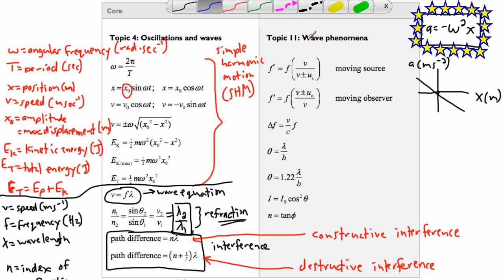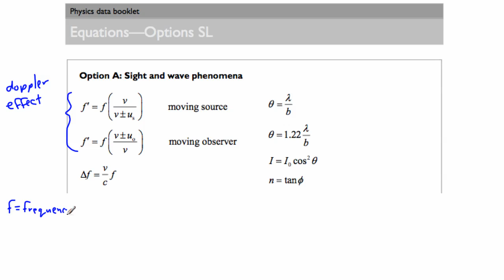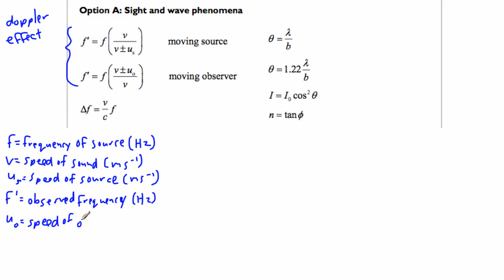IB Physics SL Review - Data Booklet Option A (Sight and Wave)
Supercharge your IB Diploma revision with the OSC Study app! Available with 10+ subjects, the app features 8000 SMARTPREP flashcards, 5000 Studynova video tutorials, and 24 OSC revision guides, all at an affordable price.

The app just launched and you can try it out for free.

I think you'll love what we've been working on!
-Mitch